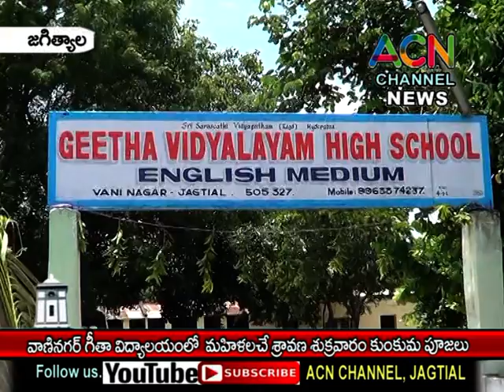జగిత్యాల వాణీనగర్ గీతా విద్యాలయంలో మహిళల చే శ్రావణ శుక్రవార కుంకుమ పూజలు